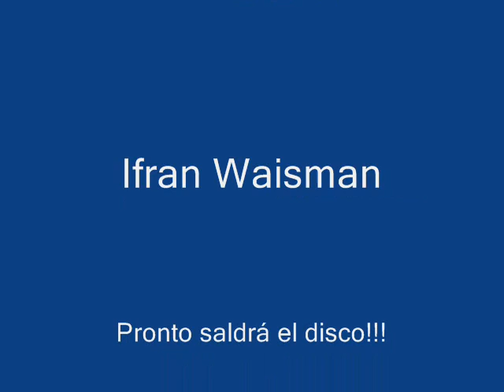Ifran Waisman - Amanece, electro hause Chile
demo muestra del disco verlo completo en myspace/ifranwaisman